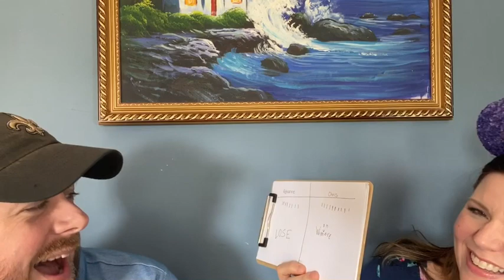Disney Park: Name that Tune! | How many can you name?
Play along with us as my husband and I challenge each other's Disney parks knowledge and see who has the best ear for background music.